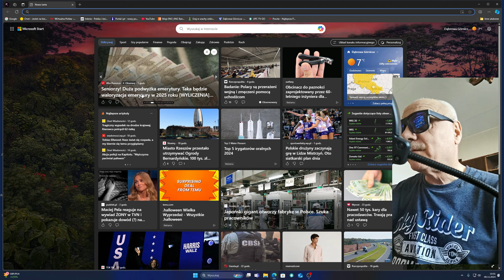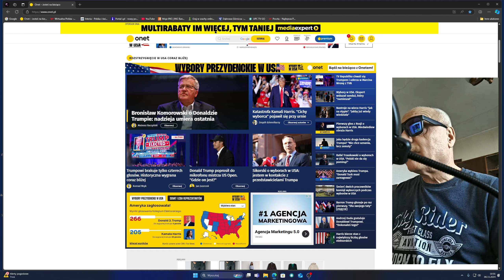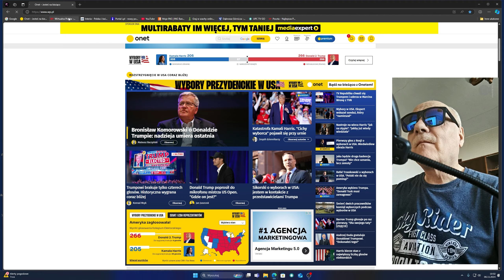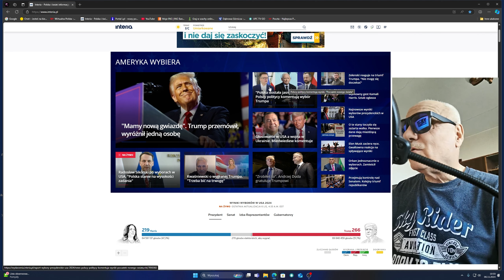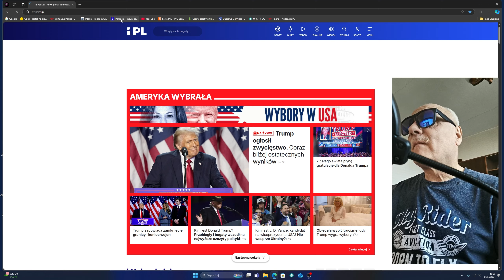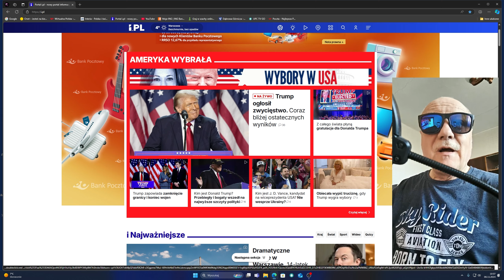Kto wygrał? Trump, czy może Kamala?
Jak wybory Prezydenckie w USA relacjonuje internet w Polsce. Stan na godzinę 10:30, dn. 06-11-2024 r. Zapraszam na film